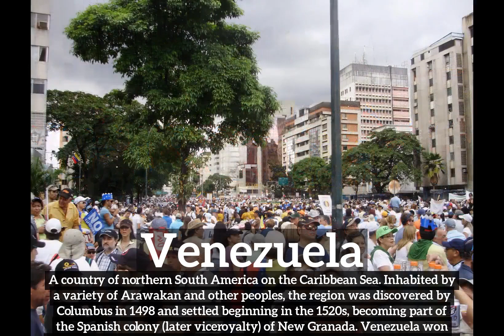How to Say Venezuela in English? | How Does Venezuela Look? | What is Venezuela?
Learn how to pronounce venezuela with Imago Spectrum.

What is venezuela?
How does venezuela look?
How to say venezuela in English?
What does venezuela represent?
What is the defintion of venezuela?

Imago Spectrum allows you to easily memorize common English words and phrases by joining visual and auditory learning environments into a short video. Focus on the images and repeat venezuela several times for best retention results.

In this video we are speaking the word, venezuela. Do take note of how venezuela is spelled.
The definition of venezuela is listed below the word in the video.
Venezuela:  A country of northern South America on the Caribbean Sea. Inhabited by a variety of Arawakan and other peoples, the region was discovered by Columbus in 1498 and settled beginning in the 1520s, becoming part of the Spanish colony (later viceroyalty) of New Granada. Venezuela won independence in 1821 in federation with Colombia and Ecuador and broke away to form a separate country in 1830. Caracas is the capital and Maracaibo the largest city. Population: 26,000,000.